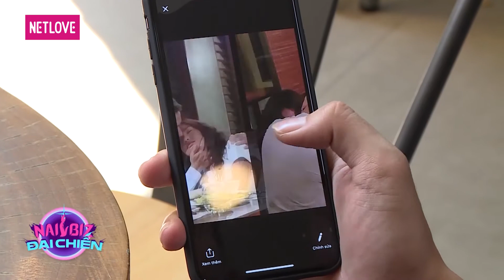Nailbiz Đại Chiến - Tập 37 | Phim Gia Đình Hay Nhất 2019 | Hồng Đào, Hồng Vân, Minh Nhí, Thúy Nga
📺GIỚI THIỆU CHƯƠNG TRÌNH:
Khi ngành Nail trở thành một nghề “Hot” trên đất Mỹ thì những chiêu trò cạnh tranh, âm mưu hãm hại nhau được ví von như một "thế giới showbiz" nhiều ánh hào quang nhưng lại thấm đẫm nước mắt. Và, vòng xoáy lớn đã cuốn hai gia đình Bà Oanh - Bà Một vào cuộc Đại chiến khốc liệt nhất chưa từng thấy. Sự cạnh tranh quyết liệt của 2 gia đình dẫn đến những tình huống éo le, "dở khóc dở cười" khiến 2 bà mẹ không lườn trước được con trai - con gái của họ... yêu nhau. Và... họ ra “tối hậu thư” là 2 đứa trẻ phải xa nhau. Những sự cố liên tiếp xảy ra, và điều bí mật về thân thế của con trai bà Oanh được "bật mí"... Liệu những cuộc "đại chiến" rồi sẽ có hồi kết? Tình yêu có vượt qua được sóng gió của gia đình?